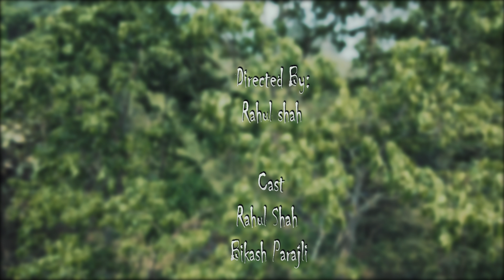one last battle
( Do-Follow Him)